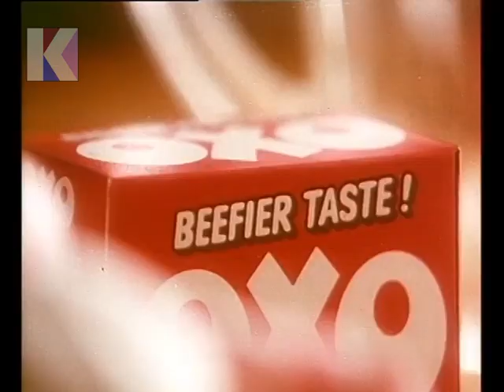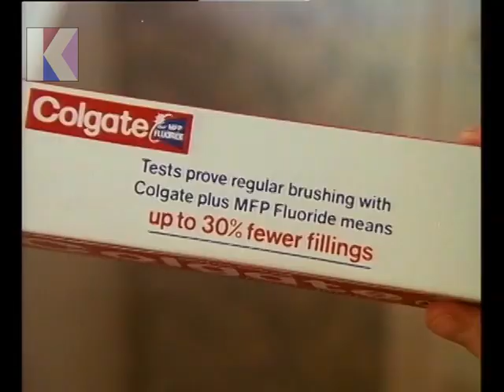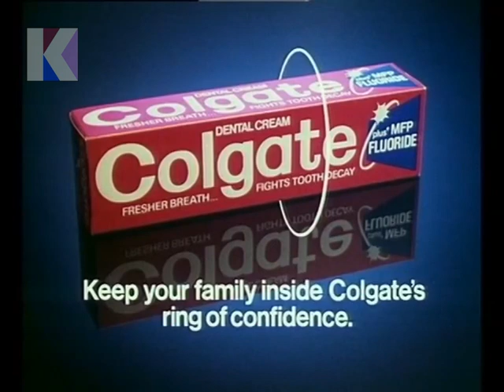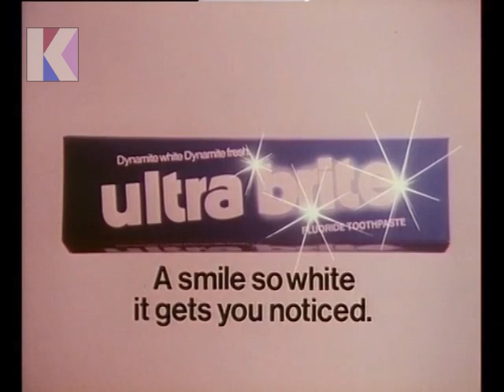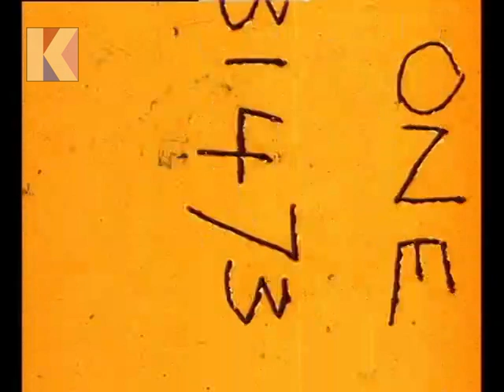Kaleidoscope Advert Archive - Oxo - Colgate - Pepsi - Lyons - Old Spice - Milk Tray - Seconda - Rare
Kaleidoscope Advert Archive

Advert Compilation 1

Oxo
Badidas Bath Creme
Old Spice
Colgate
Ultra Brite
Milk Tray
Pepsi Cola
Shield soap
Seconda watches
Corona Pop
Lyons cakes